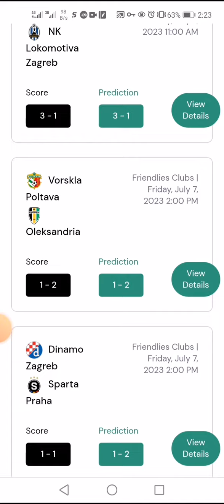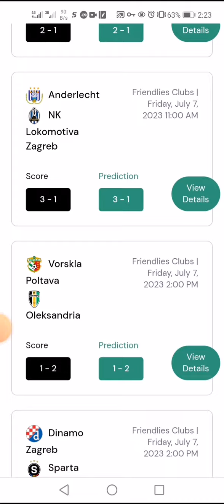How win bet big with this secret website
How to win bet big with this secret website that can earn you money